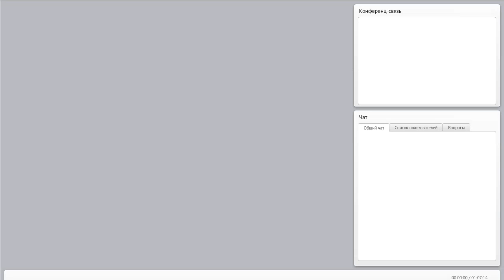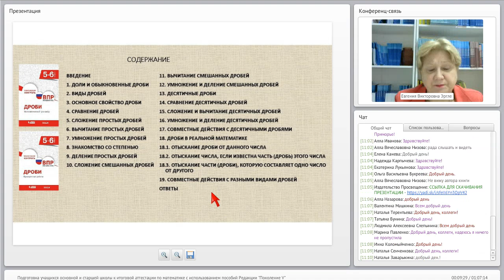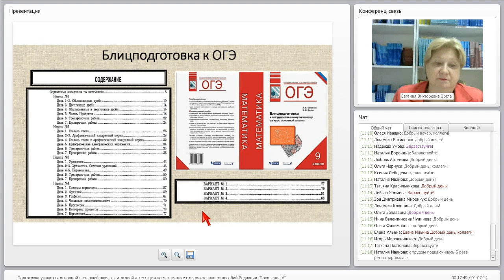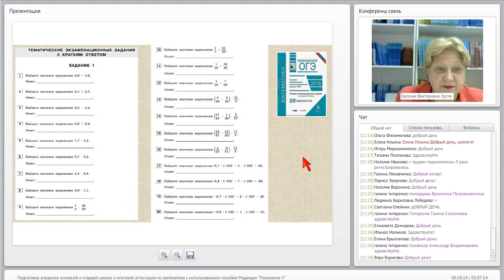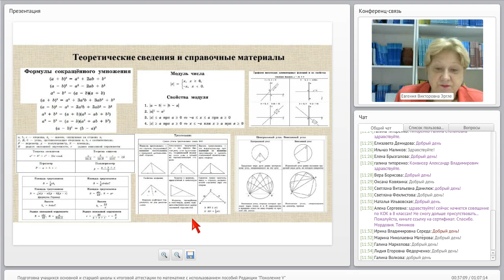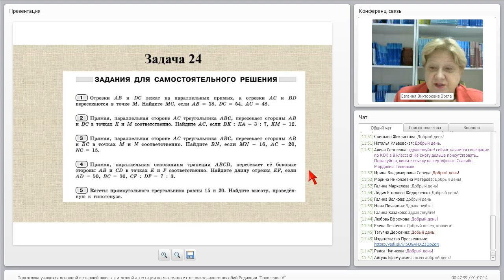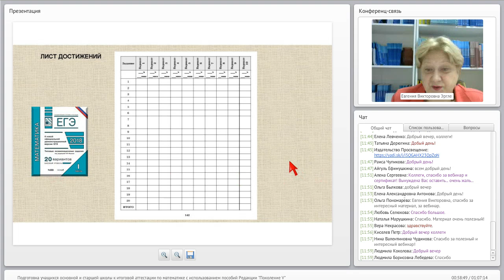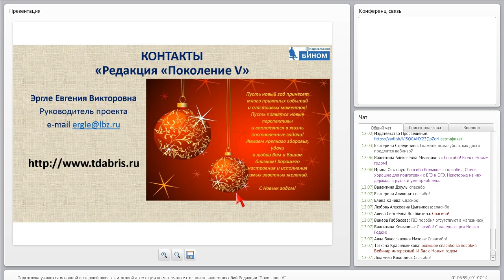Подготовка учащихся основной и старшей школы к итоговой аттестации по математике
Тема: Подготовка учащихся основной и старшей школы к итоговой аттестации по математике с использованием пособий редакции «Поколение V»
Лектор: Эргле Евгения Викторовна, кандидат педагогических наук, руководитель проекта редакции «Поколение V» издательства «БИНОМ. Лаборатория знаний»